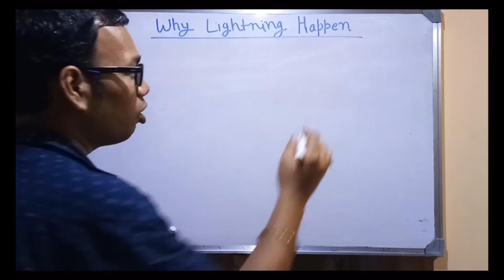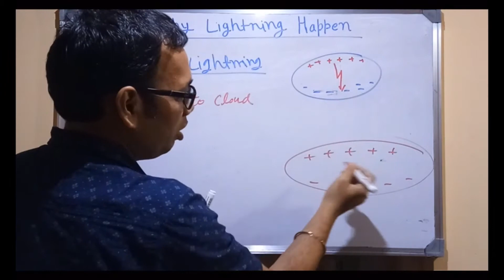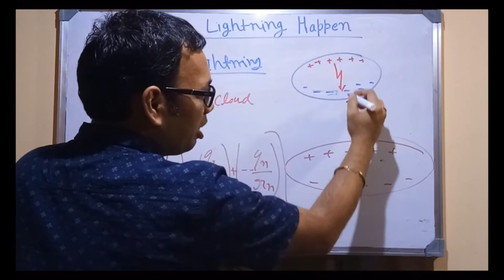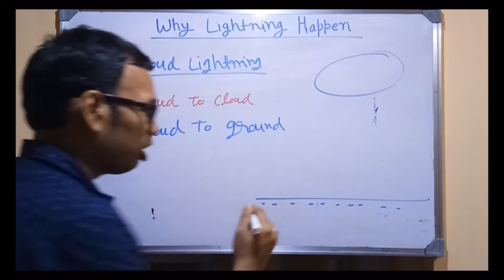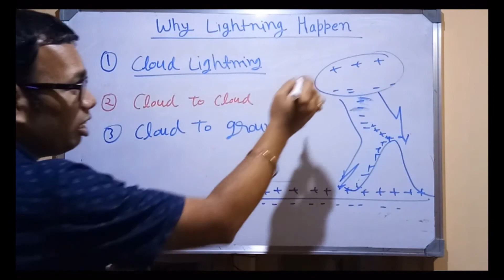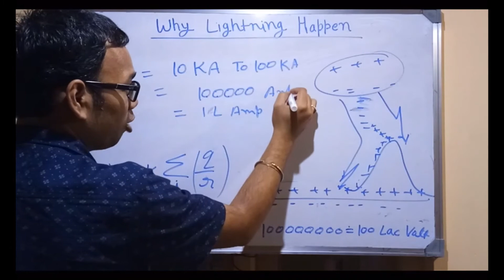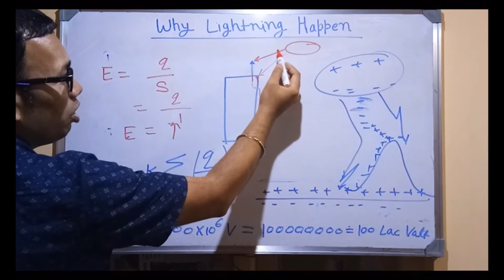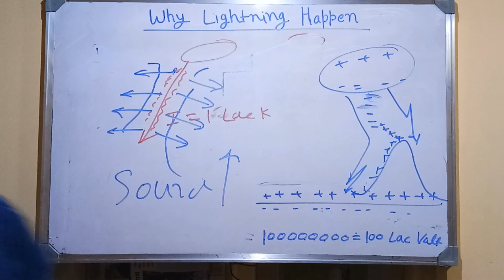why lightning occurs | आसमान से बिजली क्यों गिरती है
here we will discuss about lighting.

why lightning occurs, type of lightning, lightning voltage amplitude and current amplitude, & why we use lightning arrester at top of big buildings